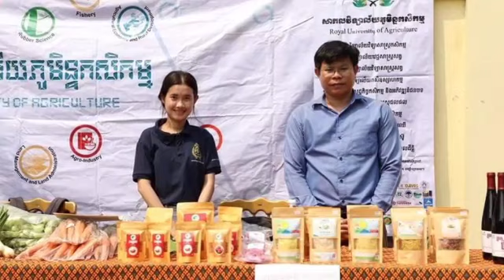កុំឱ្យពិបាកទិញផ្កាហើយធ្វើអី មកទិញផលិតផលខ្មែរវិញ មានជាច្រើនមុខត្រូវបានដាក់លក់នៅមុខក្រសួងកសិកម្ម